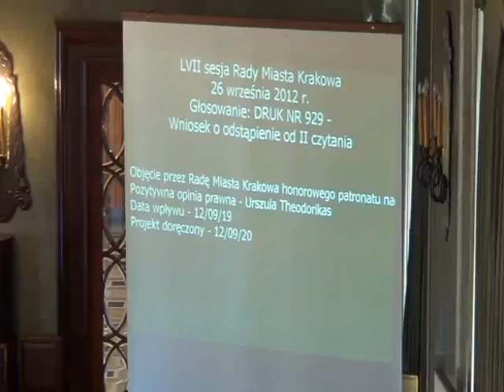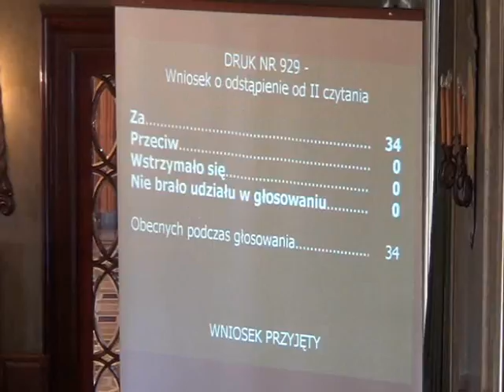RMK_26-09-2012_32 Patronat honorowy nad XXI Aukcją Wielkiego Serca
Objęcie przez Radę Miasta Krakowa honorowego patronatu nad XXI Aukcją Wielkiego Serca

Projekt Komisji Głównej - druk nr 929.